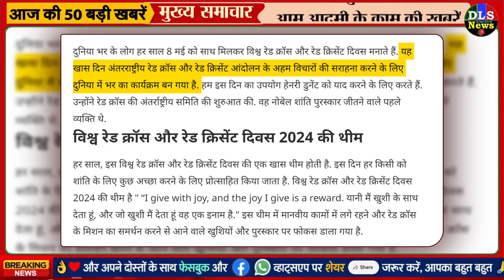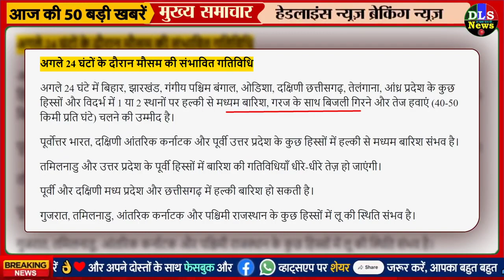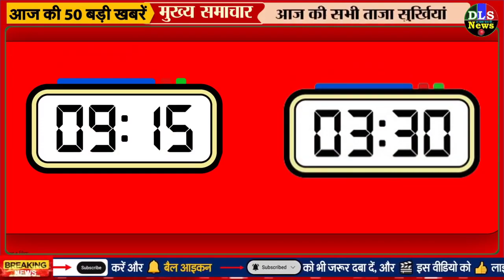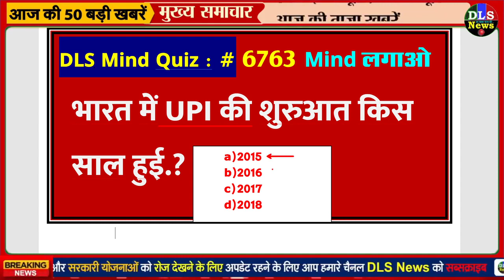Today Breaking News ! आज 08 मई 2024 के मुख्य समाचार बड़ी खबरें, PM Modi, UP, Bihar, Delhi, SBI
Today Breaking News 08 MAY 2024 DLS_News 08 May 2024 today breaking news dls news BREAKING news Today Breaking News !
आज 08 मई 2024 के समाचार बड़ी खबरें, किसान आंदोलन दिल्ली modi news 08 May 2024 today breaking news dls news BREAKING news Hindi News | Speed News | FATAFAT NEWS | Today's Top Headlines | 08 May 2024 | Breaking News | Latest News: | आज की बड़ी खबरें | Aaj Ki Taaza Khabar बैशाख अमावस्या बुधवार विश्व रेड क्रॉस दिवस क्यों मनाया जाता है? इस साल क्या है थीम, जानिए रेड क्रिसेंट आंदोलन का इतिहास और महत्व 11 राज्यों की 93 सीटों पर वोटिंग खत्म:65.91% मतदान, असम में सबसे ज्यादा 76.55% वोटिंग; बंगाल में BJP-TMC कार्यकर्ताओं में झड़प Lok Sabha Election 2024: तीसरे चरण का मतदान समाप्त, अमित शाह, डिंपल यादव समेत दिग्गजों की किस्मत EVM में कैद Paytm में दो और रिजाइन, CBO के पद से हटे अजय विक्रम सिंह और बिपिन कौल FMCG उद्योग मार्च क्वार्टर में 6.5 प्रतिशत की आई तेजी, शहरों के बदले गांव में हुई ज्यादा खपत बंगाल में 25000 शिक्षकों की नियुक्तियां रद्द करने पर रोक:SC बोला- CBI जांच जारी रखे; हाईकोर्ट ने 22 अप्रैल को नौकरियां रद्द की थीं Liquor Policy Case: दिल्ली CM अरविंद केजरीवाल को झटका, अब 20 मई तक बढ़ी न्यायिक हिरासत UPI से ट्रांजैक्शन एक साल में 50% बढ़ा:अप्रैल में 1,330 करोड़ लेनदेन हुए, इनके जरिए ₹19.64 लाख करोड़ की राशि ट्रांसफर हुई PM बोले- कांग्रेस के नेता कसाब को निर्दोष बता रहे:पाकिस्तान इनका समर्थन करता है, 4 जून के बाद इनका झंडा उठाने वाला भी नहीं मिलेगा पश्चिम बंगाल में बारिश से 12 लोगों की मौत:आंधी से कई जगह पेड़ गिरे, रेल सेवा पर भी असर; 10 मई तक खराब मौसम का अलर्ट Nonstop News ! आज 08 मई 2024 के मुख्य समाचार, Pm Modi News, Today Breaking News, Headlines DLS_News DLS News aaj ki taza khabar 08 May ki news aaj ki badi khabre Live DLS news Today 08_मई _2024 Today_Breaking_News मुख्य समाचार 08 मई 2024 आज की खबरें |देश के मुख्य समाचार|आज की ताजा खबरें|2024|mausam vibhag aaj weather Published on May 2024 Gold Price Today: सराफा बाजार में आज के सोने चांदी के ताजा भाव Today Breaking News ! आज 08 मई 2024 के मुख्य समाचार बड़ी खबरें, PM Modi, UP, SBI, Bihar, Delhi Dls News Aaj Ki Taza Khabar आज की बड़ी खबरें, DLS News Today ताजा खबरें आज की ताजा खबर : Aaj Ki Taza Khabar, 08 मई 2024 की बड़ी खबरें और मुख्य समाचार 08 मई, 2024, आज के मुख्य समाचार, Dls_News, PM Modi, Top08 india news Today_breaking_news | today ipl 2024 LIVE MATCH and highlights update Aaj Ka Panchang 08 May 2024, Aaj ka chogdiya, aaj ka rashifal, aaj ka calendar, today current affairs, today history, today shubh muhurat - AajTak Live news updates. Akshaya Tritiya 2024 AND its Upay Today top trending news - Deep Sidhu, RBI Bank License, UP Election news, CTET Result Live, Hijab High court Faisla, New Guidelines. Surya Grahan 2024 LIVE in India date & time: सूर्य ग्रहण आज, जानें कहां-कहां दिखाई देगा? भारत में कितने बजे लगेगा Live Breaking News 08 May 2024 आज के मुख्य समाचार बड़ी खबरें भारत PM Modi, SBI, Live, Weather, Bharat Bandh, Lockdown News Update, dls bhai ke samachar आज 08 मई 2024 आज की बडी़ खबरें | देश के मुख्य समाचार 08 मई 2024 taza khabre PM Modinews प्रधानमंत्री मोदी का बहुत बड़ा ऐलान 08 बड़ी बातें Hindi News Live: देश दुनिया की आज की 080 बड़ी खबरें | Nonstop 080 News | Latest News | TOP 080 Today Breaking News 08 May 2024 आज की बड़ी खबरें भारत Today_Breaking_News 08_May_2024 मुख्य_समाचार Modi_news Today_News_headlines , dls_news_today Today Breaking News ! आज 08 मई 2024 के मुख्य समाचार बड़ी खबरें PM Modi, SBI, weather, Bank, CAB , Nonstop News | आज की ताजा ख़बरें | News Headlines | 08 May 2024 | Fatafat khabren || LIVE News | News Headlines | today news | Fatafat khabren | News in hindi | govnews # 08_May_2024 | Today_Breaking_News | मुख्य_समाचार | Today_News_headlines | # 08_May_2024 modi video watch मौसम विभाग weather आज 08 May 2024 का मौसम New Rules Changes from May 2024   ￼ • 1 जनवरी 2023 से नए निय...   Today_Breaking_News | 08_May_2024 | मुख्य_समाचार | # live_News_today | Today_News_headlines | My_smart_guide | Budget_2024 | Article 35A | Current Affairs Today | Today_News_headlines 08_May_2024 | modi video zee_news govnews | Today Breaking News ! Aaj Ki Taja Khabar Live Update Hindi Samachar Breaking News 08 May new rules by Modi Govt. dls_news #2024 Hindi_News Today_Breaking_News DLS News एक ऐसा चैनल है जिस पर आपको हमेशा ताजा खबरें और काम की जानकारियां हिंदी में मिलती है। Every types of news covered in this video Like Educational news, government news, Prime Minister of India Narendra Modi government new schemes news updates, stock market news, SEBI new rule, Sports news, weather news, political news and many more.